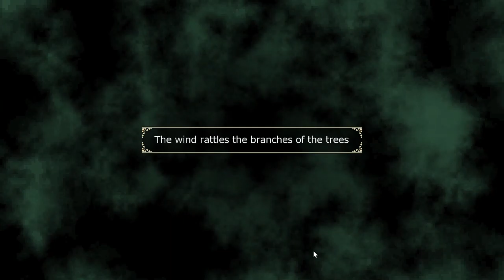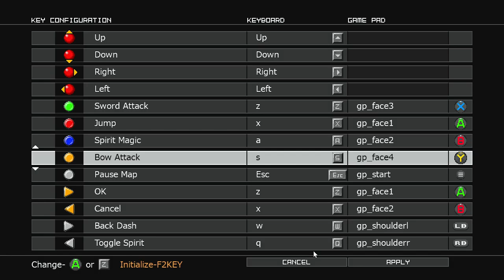New Series Record Of Lodoss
We jump into a metroid/castlevania style hybrid to see if the word of mouth holds and up; and spoilers, it does.